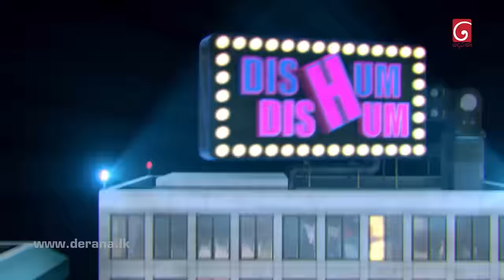Dishum Dishum | 13th August 2022